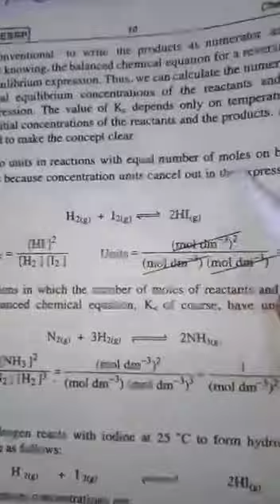Class 10th chem Lec 10